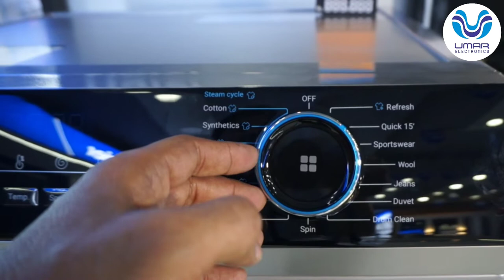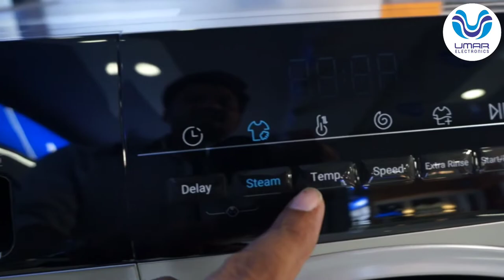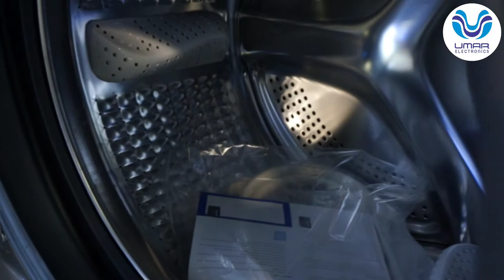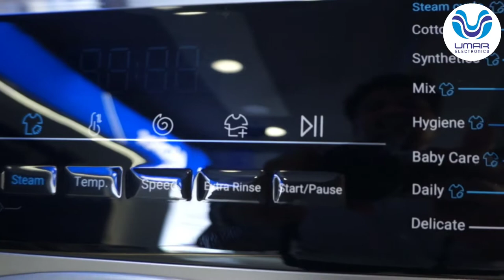Haier Front Load Washing Machine || HW100-BP14929S3 || Latest Model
Our Stores in Twin-cities

Murree Road Outlet:Gulnoor Market, Rawalpindi

Chandni Chowk Outlet: Chandni Chowk, Rawalpindi

DHA Outlet: GT Road,Near Gate No.1, Rawalpindi

Bahria Town Outlet: Phase.7, Near Clock Tower, Rawalpindi

PWD Outlet: Main Double Road, Islamabad

Blue Area Outlet: Near Usmania Restaurant.Islamabad